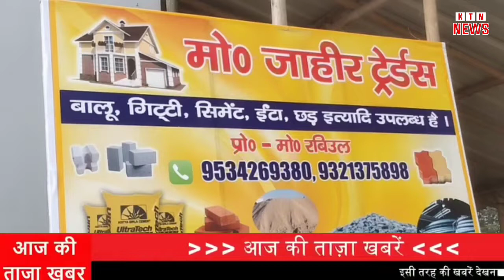राजद के जिला सचिव ने फीता काटकर दुकान का किया उद्घाटन